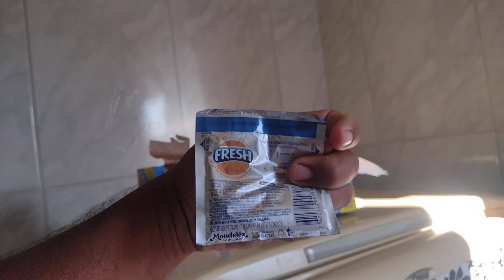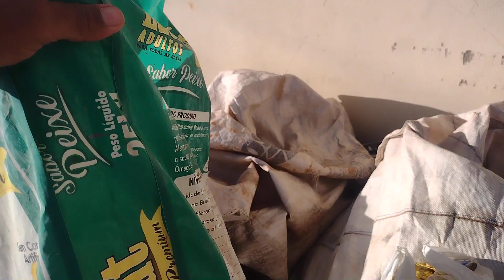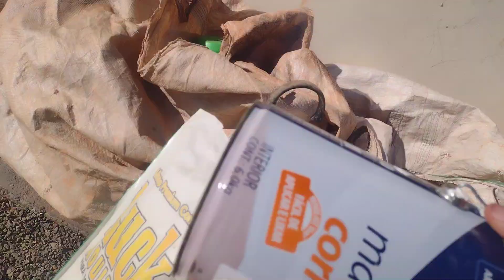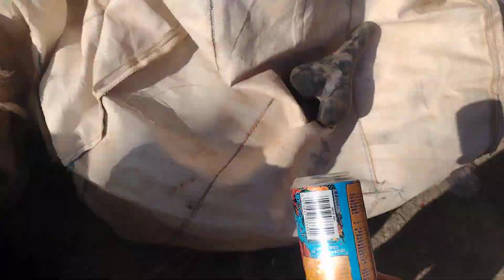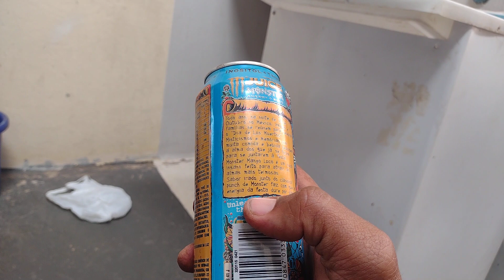O serviço tá na Porta da minha Casa 🏡😁👈 Mensagem que poucos Virão ❓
Reciclando dinheiro disfarçado 😁 mensagem oculta 🧐👈